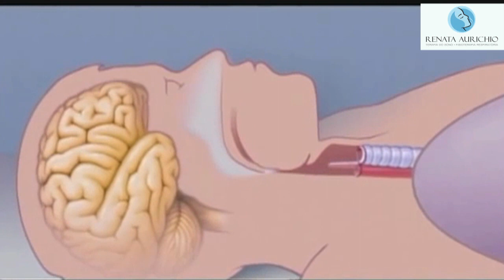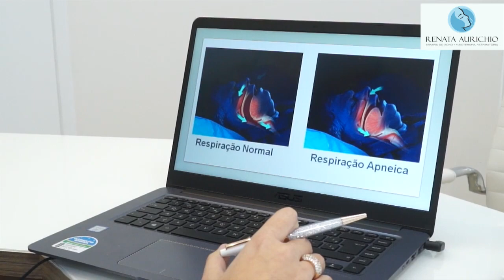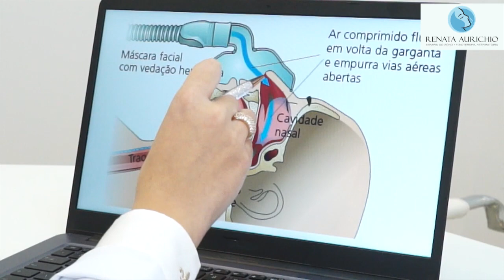Quem faz e Acontece Saúde com Renata Aurichio - Paulo Navarro